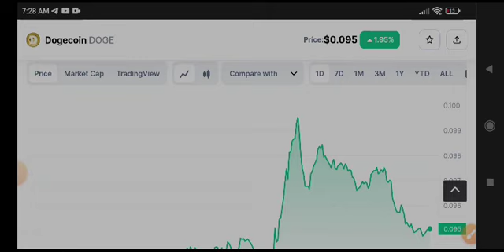Dogecoin News Today! Dogecoin Price Prediction